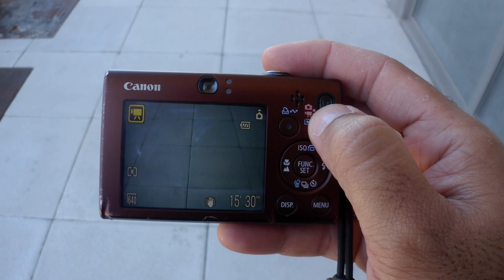A day with the Canon IXUS 80 (old digicam street photography) 📸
Digicams from the 2000s are getting more and more popular. In this video I've challenge myself to discover Aveiro from another point of view only with the oldie Canon IXUS 80 digicam. Come watch to see the results... :)

Thank you for your support. Enjoy!

My Gear:
Cameras - Canon IXUS 80 IS and Olympus SH-21